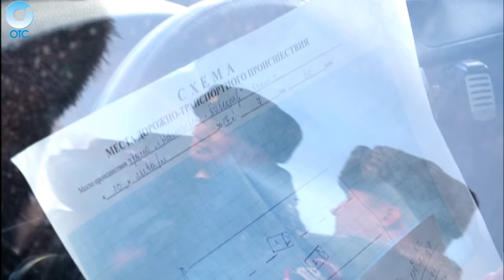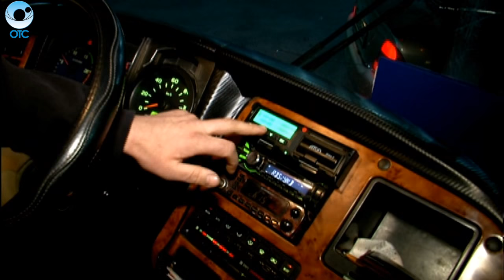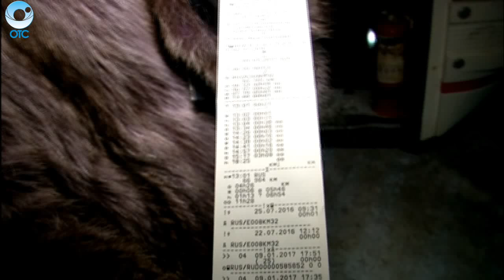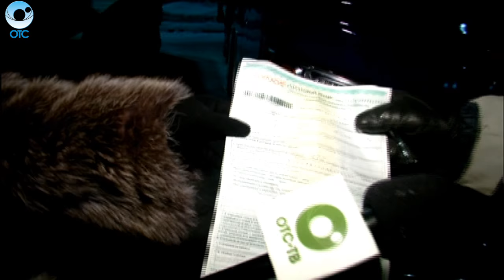Программа "ДПС: Дорога. Перекресток. Судьба": 10 января 2017